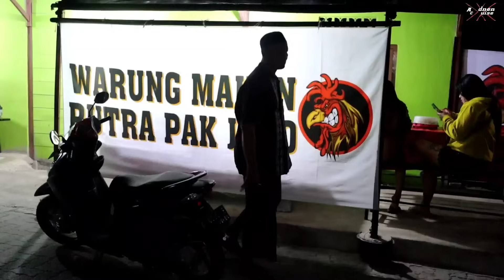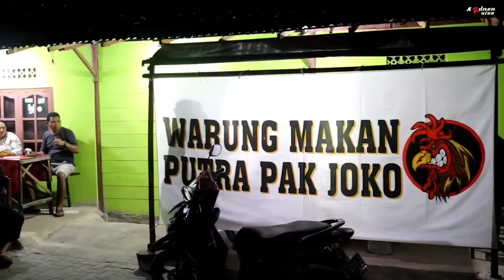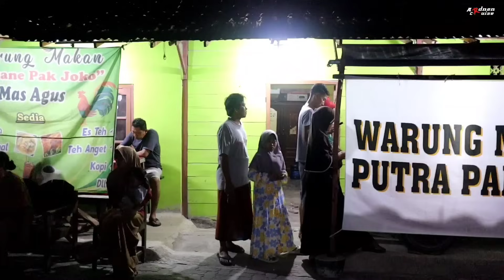WARUNG BELUM BUKA SUDAH DITUNGGU PELANGGANNYA? MASIH TRADISIONAL MASAKNYA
WARUNG PAK JOKO NGAWEN SUDAH SEJAK 1989
BUKA SETIAP HARI JAM 20.00 S.D. 23.00 WIB

LOKASI
X8V7+H8P, Jl. St., Lanmpungan, Ngawen, Kec. Ngawen, Kabupaten Blora, Jawa Tengah 58254

Markidok "Mari Kita Dokumentasikan"
 Gear
Kamera : Canon Eos M50
Microphone : Saramonic